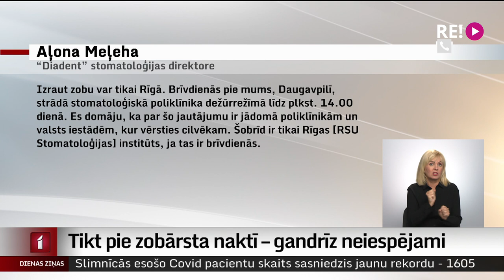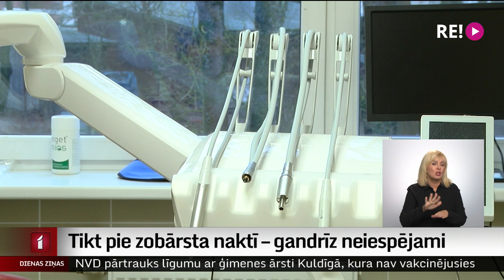Tikt pie zobārsta naktī – gandrīz neiespējami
Ārpus Rīgas dzīvojošiem cilvēkiem, kuriem ir akūtas zobu sāpes, brīvdienās vai naktīs saņemt ārsta palīdzību gandrīz nav iespējams. Vienīgā iespēja – braukt pašiem uz Rīgu, taču pandēmijas apstākļos var saskarties ar skarbu realitāti – privātā klīnika un daudzi simti eiro.